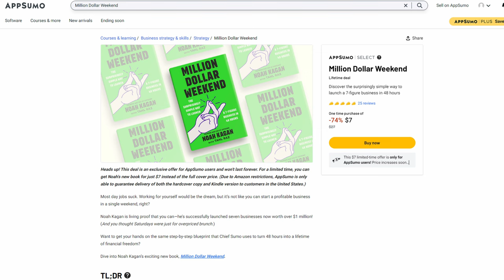Turn $7 Into a Million Dollar Weekend?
Escape the 9-5 minimum wage job trap with Million Dollar Weekend.

Important Links:

Gear I Use To Run My Business!
Main camera
Favorite lens
The content in this channel is accurate as of the posting date. Some of the offers mentioned may no longer be available. There's no guarantee that you'll receive the same results, there's also no guarantee that you'll make money, everyone's results are influenced by many factors including personal experience, work ethic, and other factors. I've had the benefit of working as a sales professional for nearly 10 years, the information I provide in these videos are based on things I've learned through my sales career. Your results will vary and will depend on many factors like your background, experience, persistence, and work ethic. These videos are meant for informational and entertainment purposes.

Million Dollar Weekend